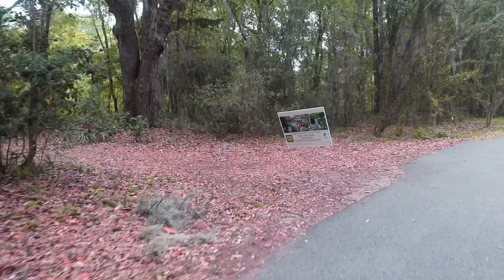Virtual Nature Walkthrough. Jacksonville Arboretum and Gardens 4-16-22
Today my walk takes me to the Jacksonville Arboretum and Garden. Half the place was shut down for repairs so I'll be back to get that another time. For now, enjoy the sweet sweet tranquility of the woods.